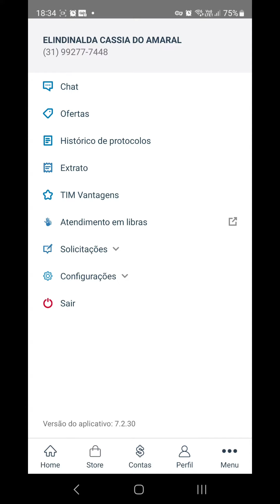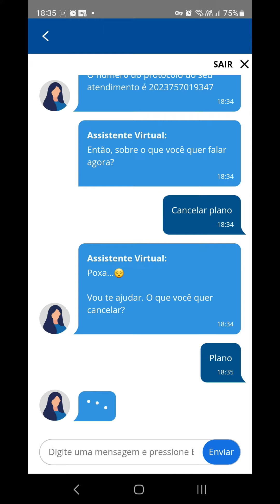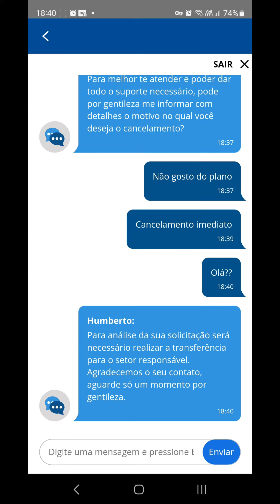Como cancelar plano da TIM pelo WhatsApp?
Como Cancelar o Plano da Tim, neste vídeo eu ensino passo a passo como cancelar o plano da TIM pelo app.

Neste vídeo você também Como fazer para cancelar um plano da TIM e Como cancelar plano da TIM Passo a passo 2023.

Siga o tutorial passo a passo de Como CANCELAR PLANO DA TIM sem ligar e Como cancelar plano TIM Controle.

Espero que vocês tenham aprendido Como cancelar Plano TIM em Segundos,